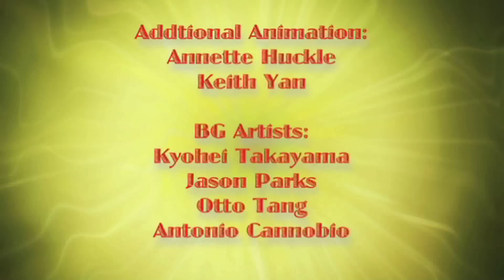STYLE BEATDOWNS by Jon Schnepp & Travis Simon (5 Second Animation Day)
5 SECOND DAY is an annual tradition at the animation studio Titmouse, which gives its artists 1 day to create a 5 second cartoon of their choosing. Most animators create more than 5 second long cartoons.

This cartoon was made in 2008 for the first 5 Second Day, created by Jon Schnepp & Travis Simon.

Two idiots damage each other with different fighting styles.